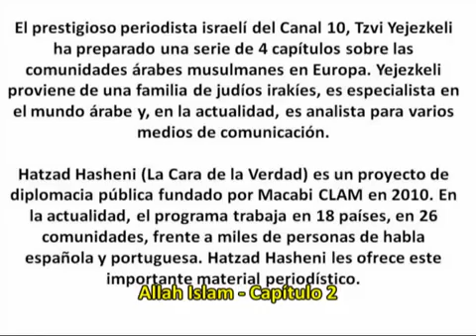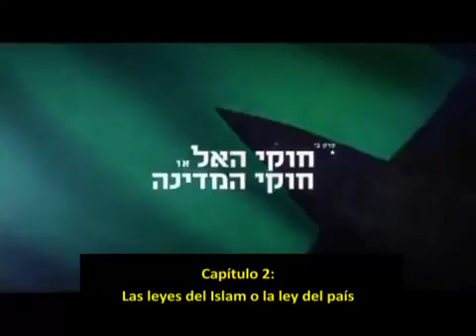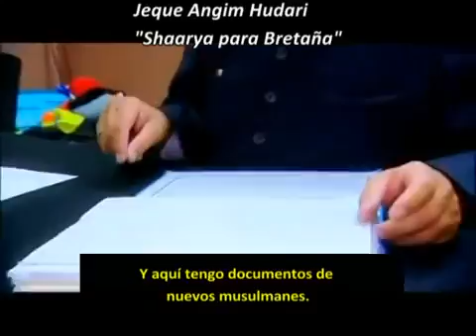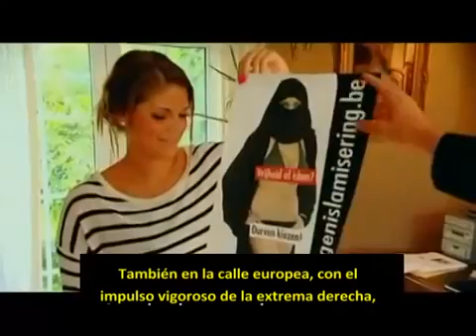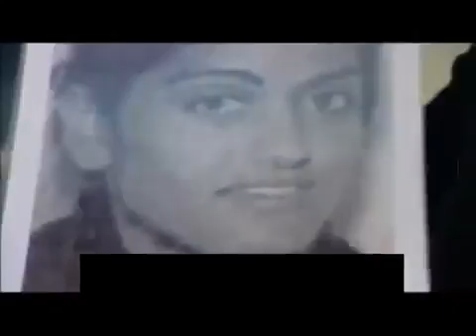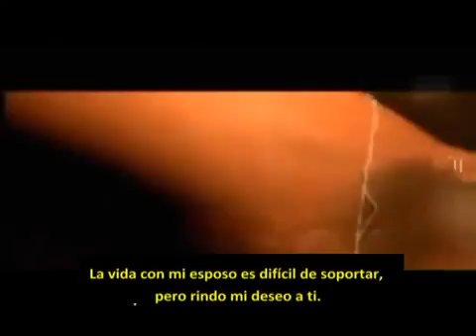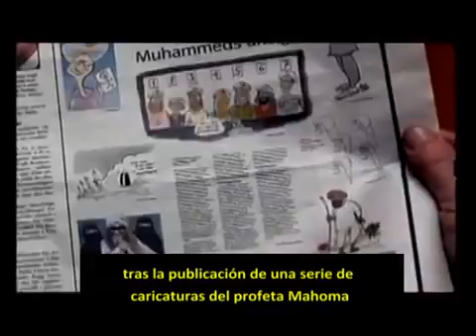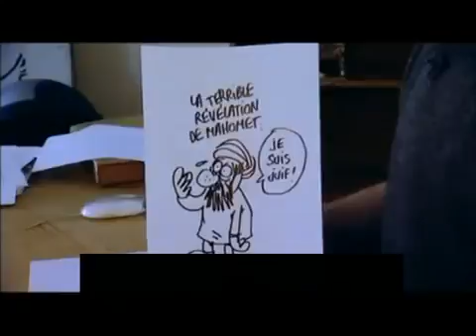El Islam en Europa Capֳ­tulo 2 tuvideo matiasmx com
El prestigioso periodista israelí del Canal 10, Tzvi Yejezkeli ha preparado una serie de 4 capítulos sobre las comunidades árabes musulmanes en Europa. Yejezkeli proviene de una familia de judíos irakíes, es especialista en el mundo árabe y, en la actualidad, es analista para varios medios de comunicación. Capitulo dedicado al Nuevo Antisemitismo.